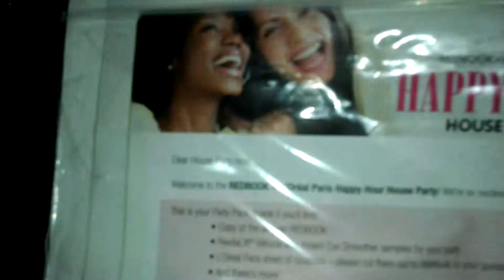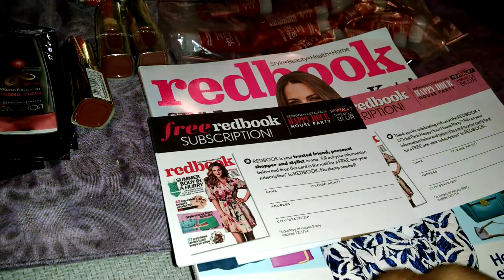House Party Redbook + L'OReal Paris